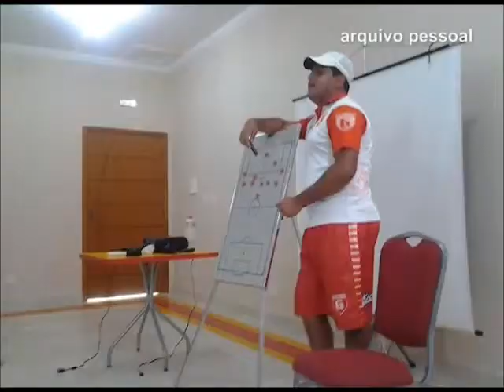Guarani estreia no Campeonato Mineiro neste domingo no Farião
O Guarani se preparou muito e está perto de estrear no Campeonato Mineiro. O time enfrenta, neste domingo (26), a Caldense no Farião, que foi reformado para voltar a receber os jogos, já que no ano passado jogou em Nova Serrana por falta da liberação da Confederação Mineira De Futebol.
O time viajou no inicio deste mês para realizar a pré-temporada em Sorocaba -- São Paulo. Segundo o técnico do Bugre o trabalho foi duro no interior paulista e rendeu excelentes observações para o conhecimento da equipe. Enquanto viajavam, alguns ajustes necessários no estádio foram feitos. Tudo para o time voltar a mandar seus jogos dentro de casa.
A expectativa para a liberação do Farião era muito aguardada e agora sim o Guarani está pronto e tranquilo para o Campeonato Mineiro de 2014. O Farião está regularizado e de acordo com todas as normas da Federação Mineira de Futebol. A equipe que se prepara desde setembro do ano passado quer ver o estado lotado na estreia domingo.
Serão cinco jogos em casa, os torcedores que quiserem garantir a entrada. O Guarani está vendendo o passaporte para todos os jogos na portaria do clube. E para quem quiser adquirir o passaporte, a portaria funciona de 8 horas da manhã às 18 horas da noite. O valor total é de 150 reais.